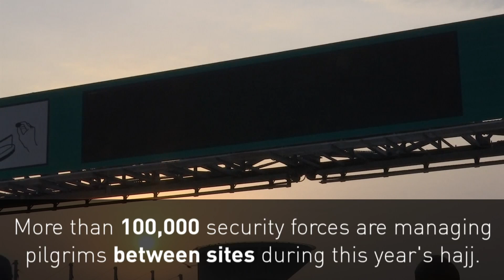Rocks fly in Mecca on second day of hajj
Hundreds of thousands of pilgrims cast stones at Satan during the Al-Jamarat "stoning the Devil" ceremony on the second day of the hajj pilgrimage. Report by Ferdia Carr.